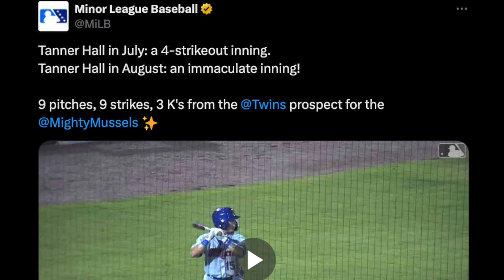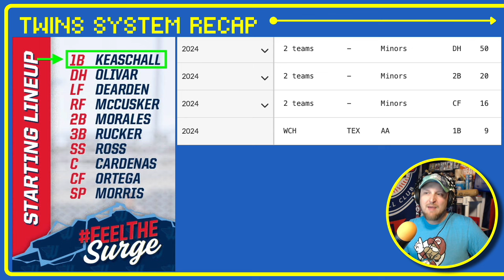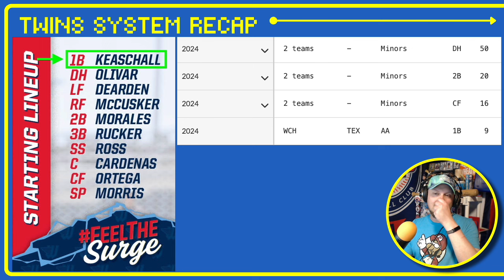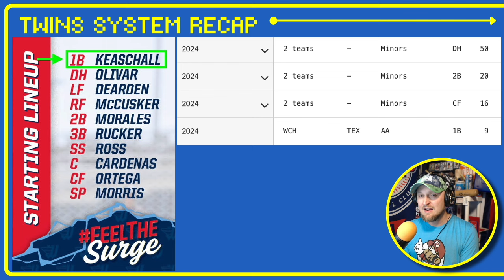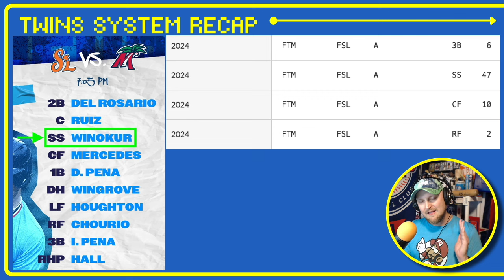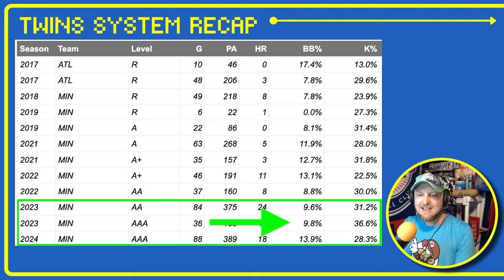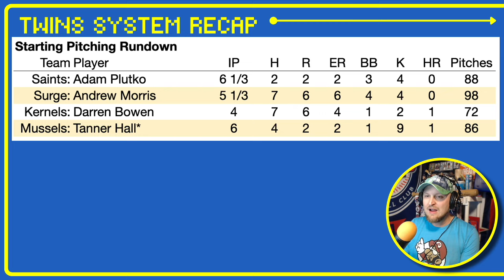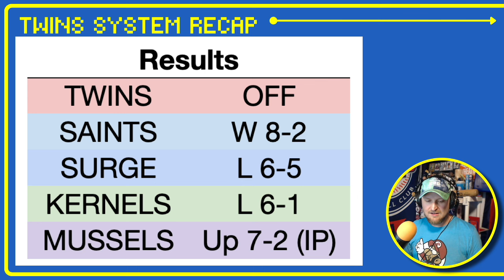Tanner Hall Throws Immaculate Inning | Twins System Recap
Twins prospect Tanner Hall threw an immaculate inning. That's three up, three down with all batters retired via strikeouts on just three pitches each. He also had an impressive outing, striking out nine batters over six innings. Highlights of his performance are included in tonight's System Recap, as well as video of Jair Camargo, Yunior Severino, Carson McCusker and Ricardo Olivar.